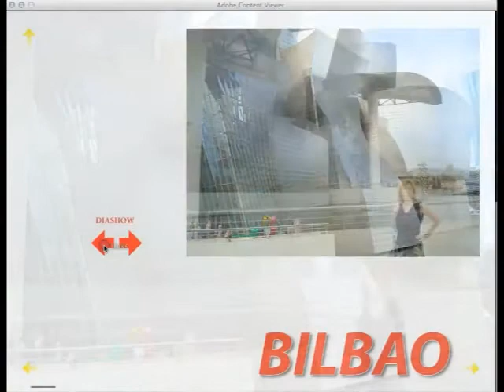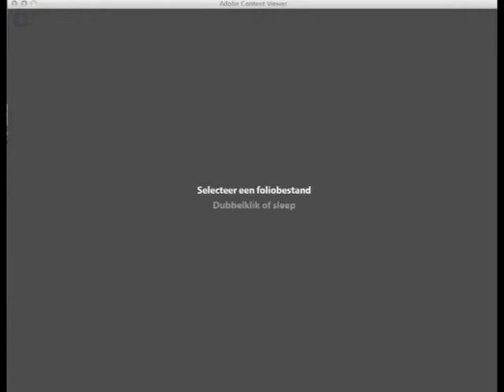LIGGEND_DPSFvdG.mp4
Voor DPS blog FvdG